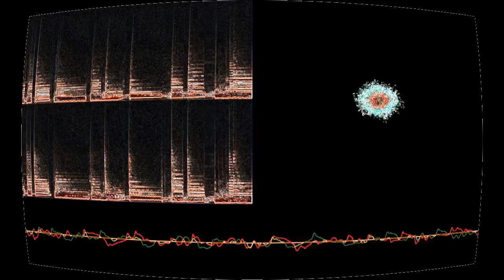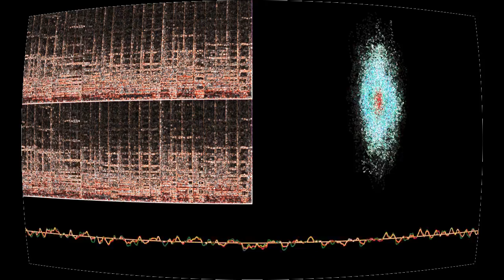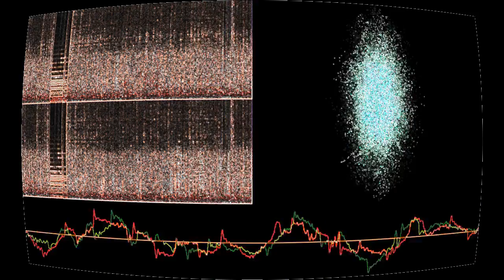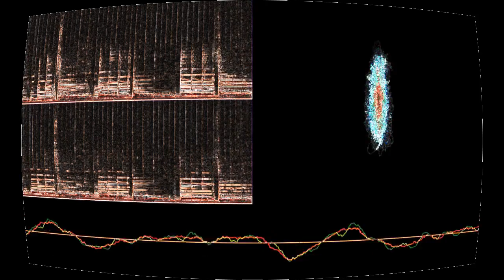7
“7” by Michael Mellender